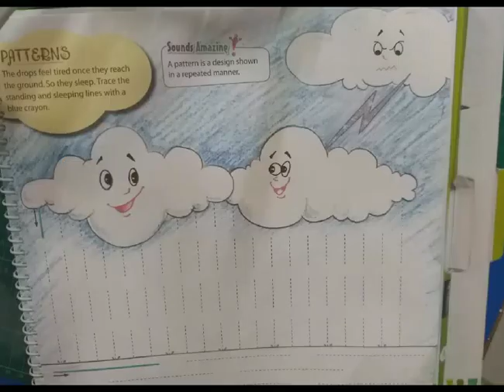Creativity & Beyond A #Page-15 Patterns ##